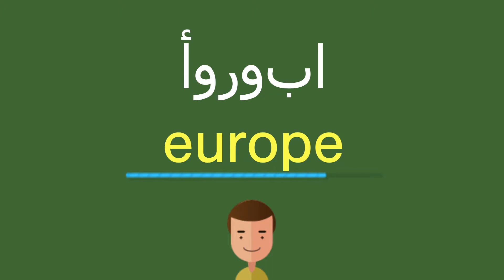كيف أقول أوروبا باللّغة الإنجليزيّة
كيف أقول بشكل صحيح أوروبا باللّغة الإنجليزيّة؟
ما هي التّرجمة الصّحيحة لكلمة أوروبا من العربيّة إلى الإنجليزيّة؟
كيف تكتب بشكل صحيح كلمة europe?

شكرا جزيلا!